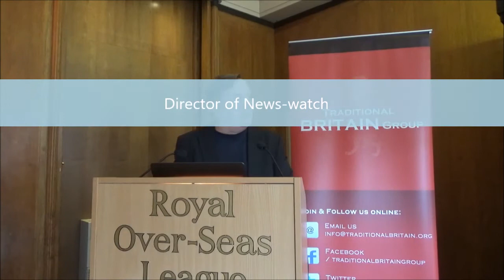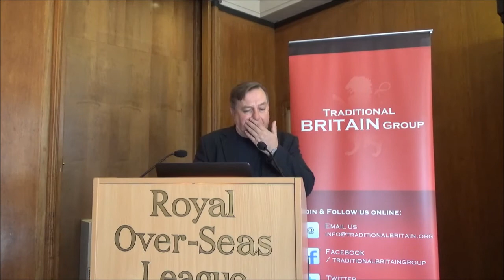David Keighley - BBC Bias and Trying To Make The Corporation More Accountable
David Keighley is a former BBC news producer, BBC PR executive and head of corporate relations for TV-am, and an analyst of the BBC. David is also the Director of News-watch.